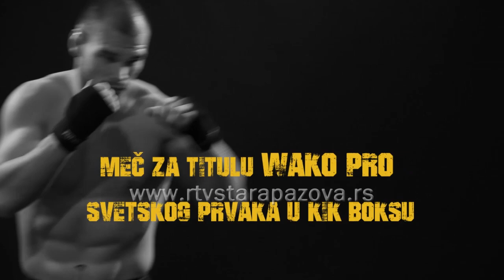Bojan Džepina osvojio svetsku titulu u “low kick-u”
Bojan Džepina, kik-bokser iz Vojke postao je šampion sveta u Wako pro kategoriji low kick do 88,600kg.